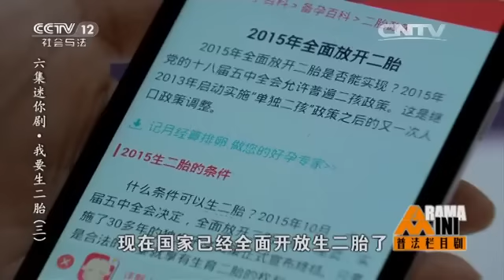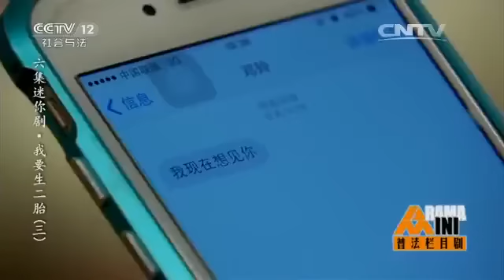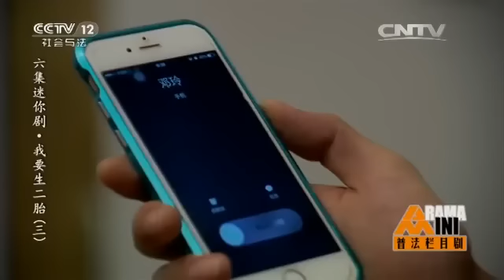六集迷你剧集·我要生二胎（三）【普法栏目剧 20160214】